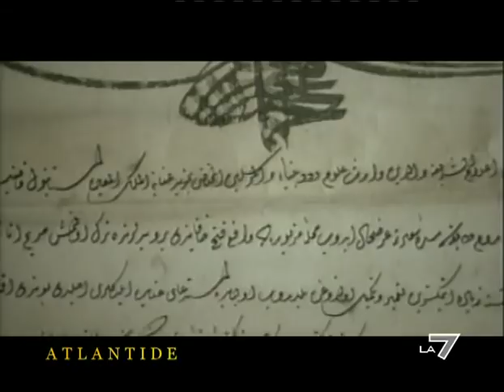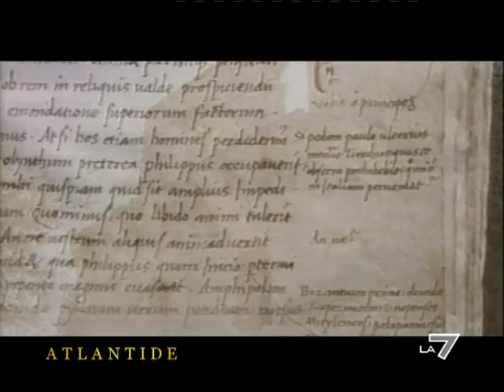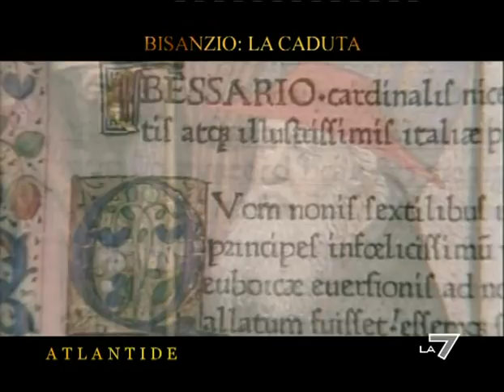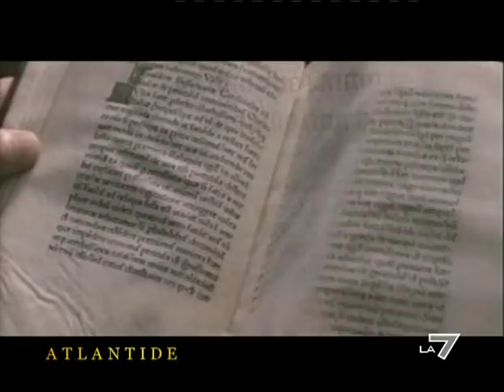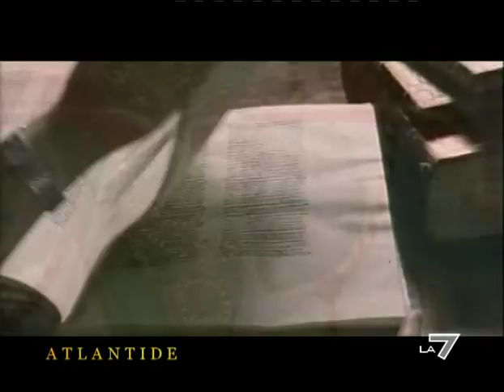Bisanzio, La Caduta di John Romer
la versione originale in inglese è di 3 ore, peccato per il taglio